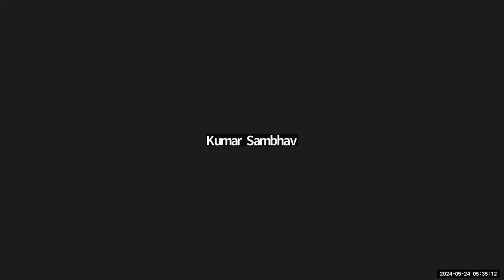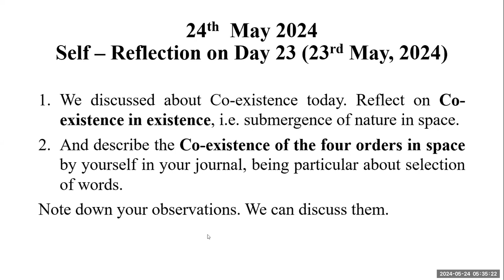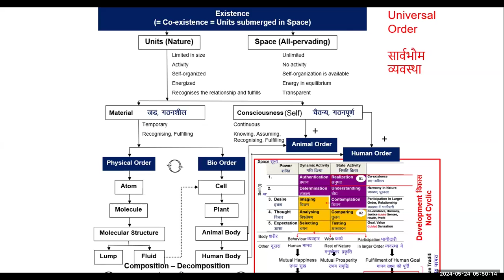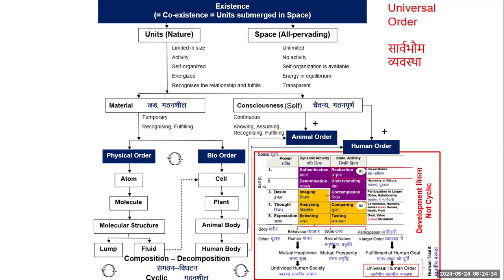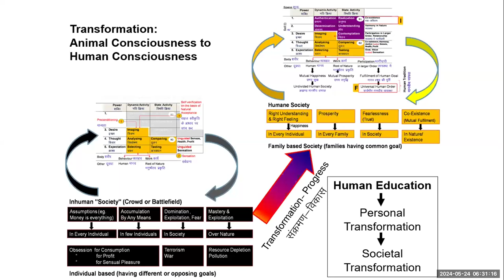D24 Coexistence Batch 10 2024 05 24 01 MS English Batch 10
00:00 Recap: Co-existence in existence
09:35 Reflection:Example of Co-existence
25:59 Reflection:Virture of Co-existence
29:39 Reflection:Nature Submerged in Space
33:12 Reflection: Acitivity of virtue of co-existence
34:52 Relection: Calmness is not awaken
39:33 Reflection: Difference between virtue and reflection of co-existence
40:55 Reflection: Is there are limitation of Conscious Unit?
46:35 Social Incident Reflection